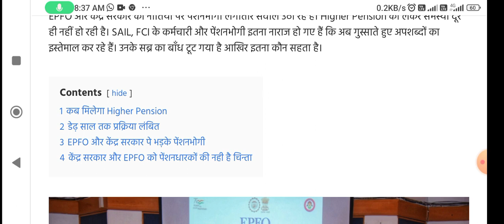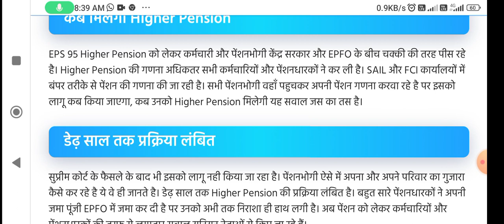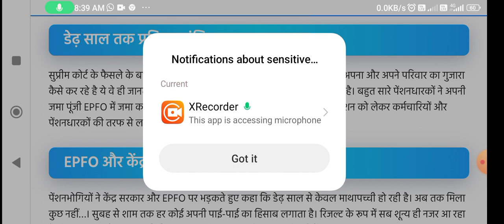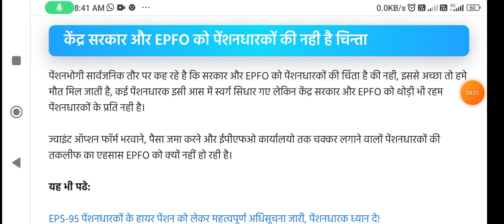EPS-95 Higher Pension पेंशन धारकों की हायर पेंशन बहुत बड़ीखुशखबरी